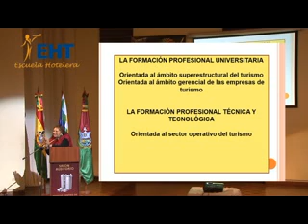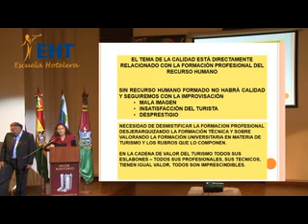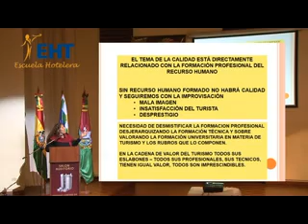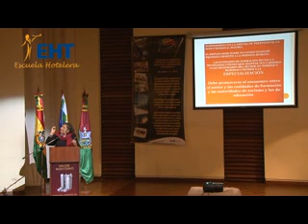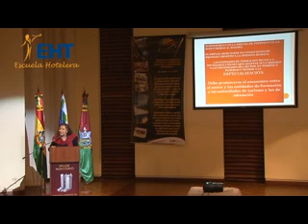Congreso 2013 Formacion profesional y empleo en hoteleria restauracion nacional 2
Lic. Etelka Debreczeni, Consultor Independiente